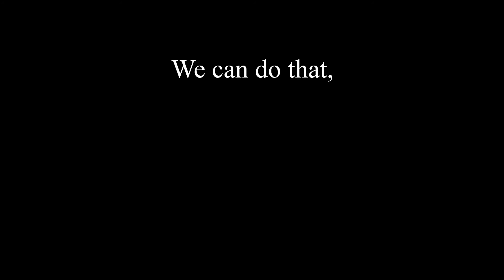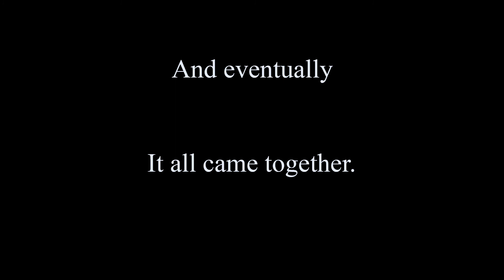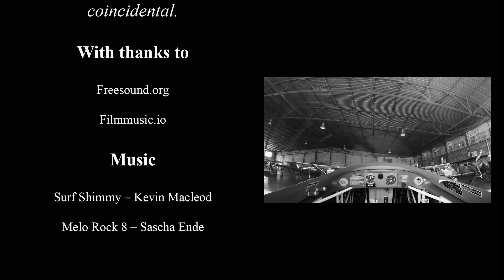A Little Something Extra